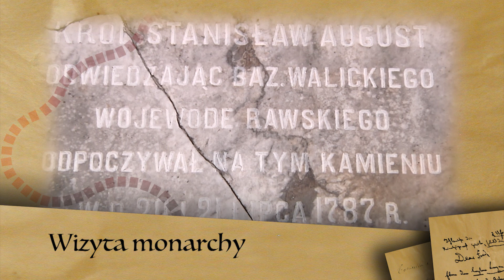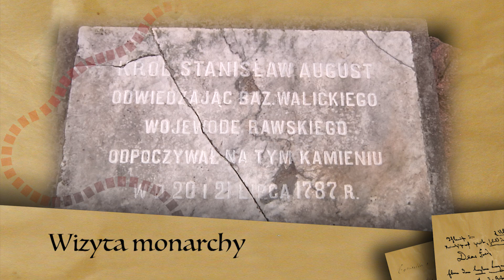Zwiastun "Belsk Duży - kraina kwitnących jabłoni"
Zaproszenie na premierę filmu o historii Gminy Belsk Duży w reżyserii Leszka Lombarskiego realizowanego przez Fundację Dziedzictwa Historii, producenta cyklu "Regiony z historią" emitowanego w Telewizji Polskiej.